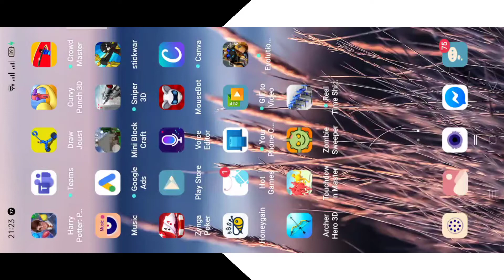THE BEST GAME EVER! Badminton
this is a HD badminton game